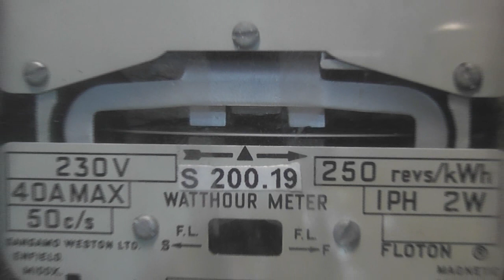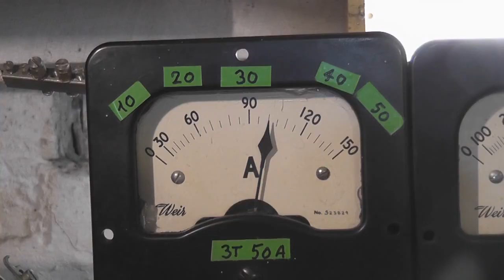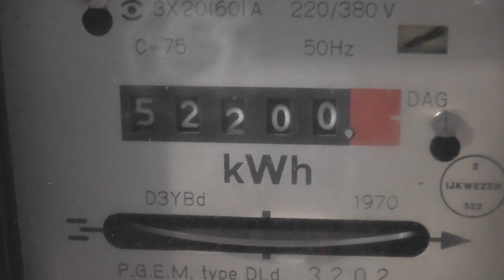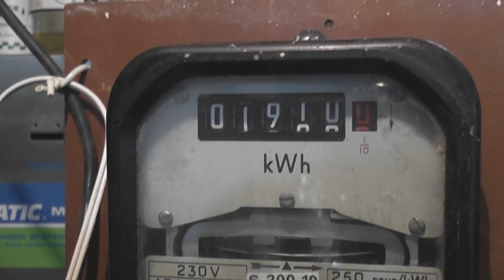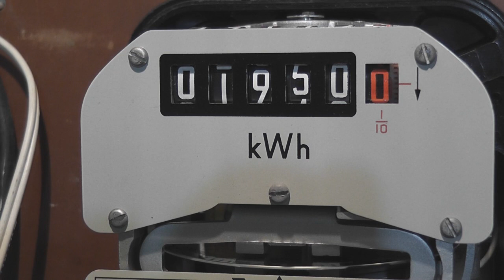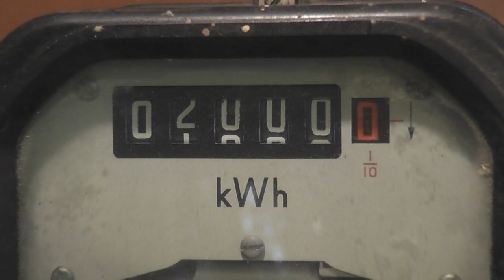S200.19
Sangamo S200.19 Watthour meter
Odd variety local modification from the W.E.P.B. days
The Sangamo S200.16 meter was prone to getting out of mesh when clicking over to the tens.
This variety was locally made to combat the issue.
Less then 10 of these meters were ever converted, as the S200.31 had the improved mechanical register design.
Got hold of one.